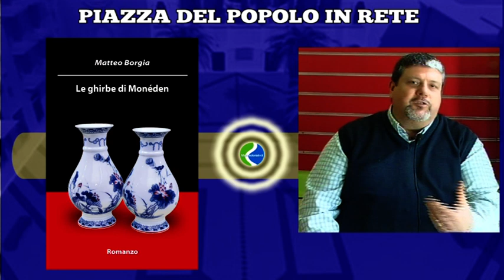PIAZZA DEL POPOLO in rete con Matteo Borgia